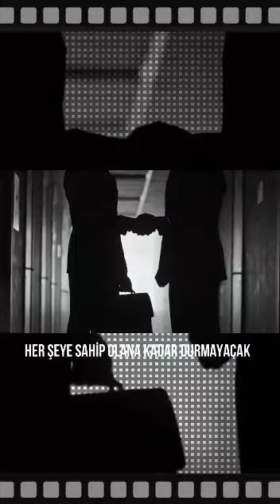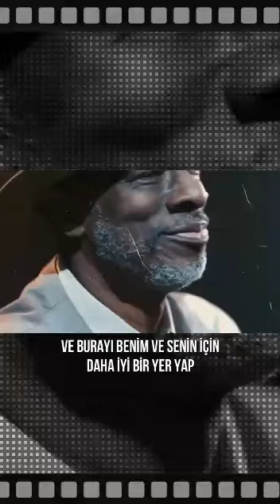KADIN - Put a woman in charge - 24 Mart 2023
Kadın woman kadın... kadın... kadın...